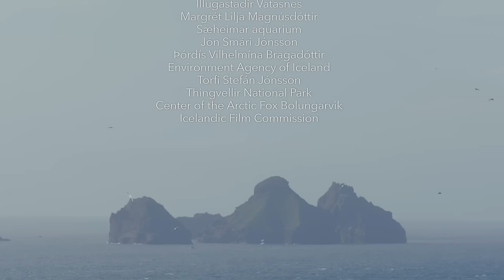Iceland - The Newborn Island | Free Documentary Nature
Iceland - The Newborn Island | Nature Documentary

The Arctic fox, the only autochthonous land mammal in Iceland, is one of the species that has been able to adapt to the hard living conditions on this island. A territory that was born from the fire in the heart of the Earth where life has sprouted in the most astonishing way. The fox will guide us through the island’s great biodiversity which includes puffins, Arctic terns, eiders, fulmars, black geese, seals, whales, guillemots or razorbills.